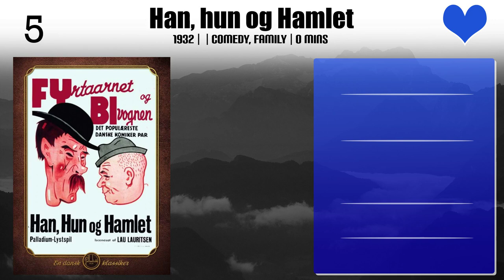Solveig Sundborg Top 10 Movies of Solveig Sundborg| Best 10 Movies of Solveig Sundborg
Top 10 Movies of Solveig Sundborg

Find the list of top 10 and best movies by Solveig Sundborg
Love Thy Neighbour
Hooray for the Blue Hussars
Six Kids and Their Uncle
Still Dust on the Brain
The Marksman
Han, hun og Hamlet
Wanna See My Beautiful Navel?
I den grønne skov
Og så er der bal bagefter
Mirror, Mirror

Pl. Comment down your favorite movie of Solveig Sundborg